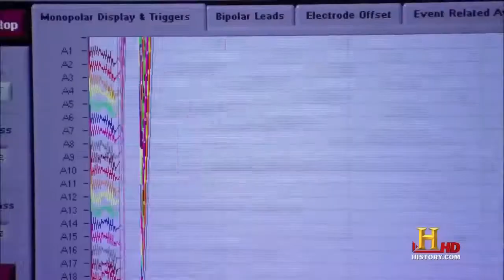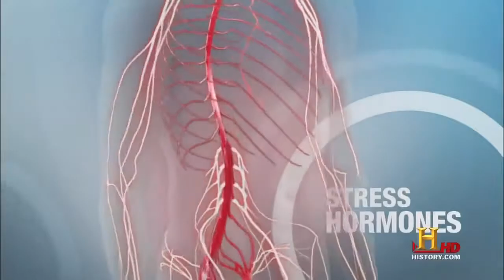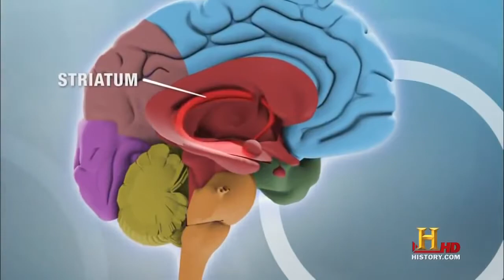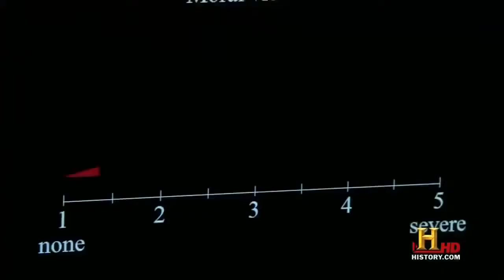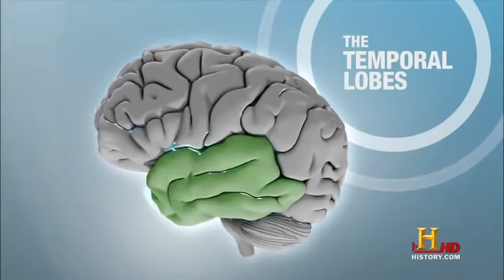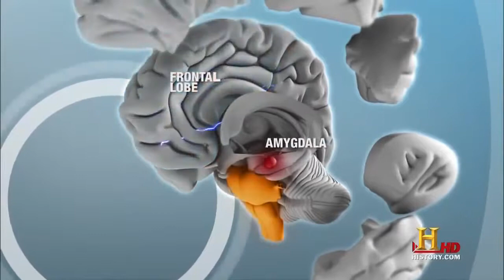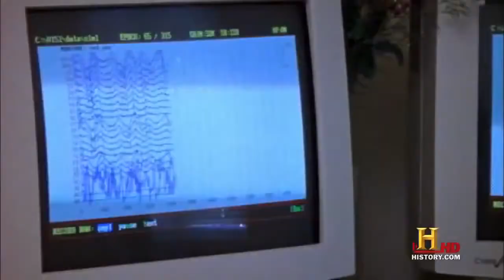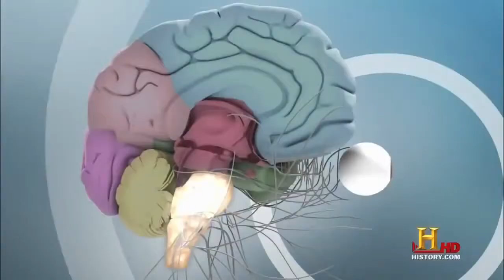The Human Brain HD full documentary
This Video is meant for educational purpose NO COPYRIGHT INFRINGEMENT INTENDED Under the provisions for quotfair dealingquot in the Copyright Act, Chapter 63 of Singapore Statutes, a certain amount of copying for legitimate purposes, such as for the purpose of research or education, is permissible as long as it is a quotfair dealingquot In deciding whether the use is a fair dealing, the following factors will be considered purpose and character of the dealing, including whether such dealing is of a commercial nature or is for non-profit educational purposes nature of the work or adaptation amount copied, relative to the whole work effect of the dealing upon the potential market for the work, and effect upon its value the possibility of obtaining the work or adaptation within a reasonable time at an ordinary commercial price In other cases, a fair dealing for the purpose of criticism or review for the purpose